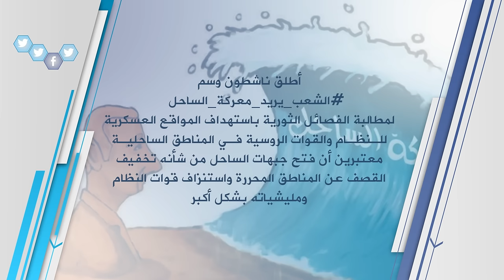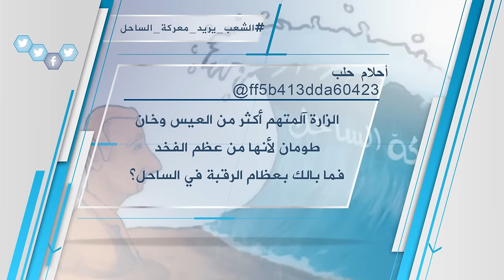وسم سوري | الشعب يريد معركة الساحل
أطلق ناشطون وسم الشعب_يريد_معركة_الساحل لمطالبة الفصائل الثورية باستهداف المواقع العسكرية للنظام والقوات الروسية في المناطق الساحلية
معتبرين أن فتح جبهات الساحل من شأنه تخفيف القصف عن المناطق المحررة واستنزاف قوات النظام ومليشياته بشكل أكبر
وعلى التردد: 11595 عمودي، الترميز 27500 ، معامل التصحيح 3/4